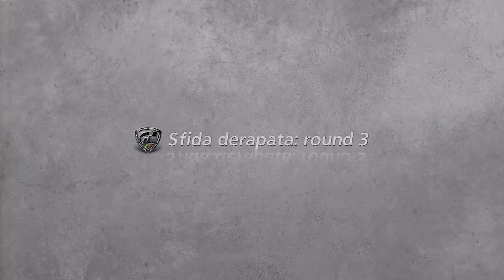GRAN TURISMO 6 - GAMEPLAY #82 - Commentary Italiano [ITA] - Goodwood Redbull X2010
Gameplay commentato #82 dedicato a Gran Turismo 6.

Ho deciso di fare un gameplay di questo gioco data la mia passione per il titolo.
Lo scopo di questi video è di mostrare il gioco a chi interessato. Non intendo in alcun modo mostrare un gameplay perfetto e privo di errori o neppure fare una guida al gioco.
Non sono ovviamente un asso in GT ma non me la cavo nemmeno male, penso di avere le capacità per rendere i video quanto meno decenti.
Ho aggiunto anche il commento a questi video sapendo che non sempre è apprezzato ma spero di non essere troppo ripetitivo e noioso.
Accetto volentieri critiche e consigli, l'importante è rimanere nel rispetto reciproco.
Detto questo buona visione e commentate numerosi!

Grazie!